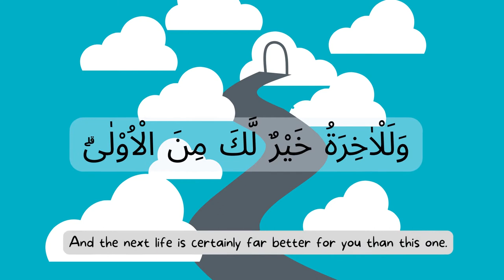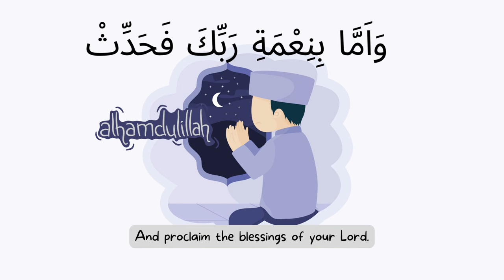Understand Surah AD DUHA with ILLUSTRATION || Quran for Kids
Help Kids understand Surah Ad Dhuha With ILLUSTRATION on every verse.
Happy Learning!

Recite by Ahmad Saud
Translation by Dr. Mustafa Khattab, the Clear Quran